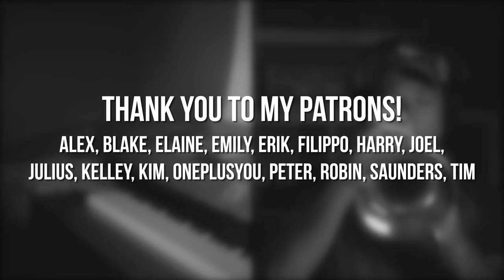BAM Influences p.2 - Clark Terry and Thad Jones | "A Child is Born" - Flugelhorn/Keyboard Duo